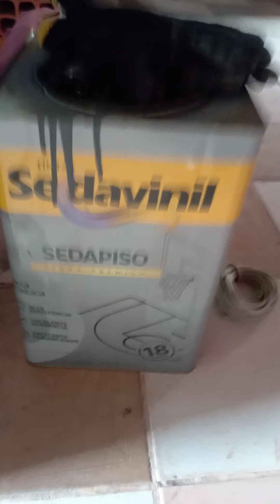IMPERMEABILIZAÇÃO DAS TELHAS FIBROCIMENTO COM TINTA DE CALÇADA| veja se deu certo após a chuva